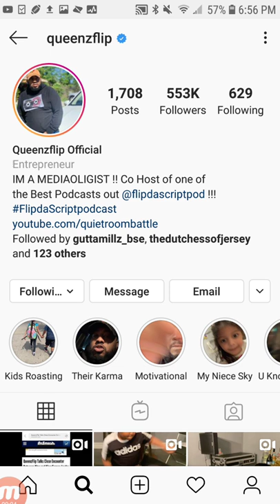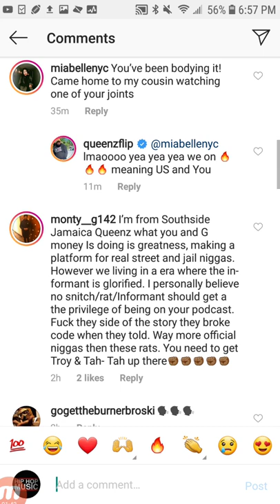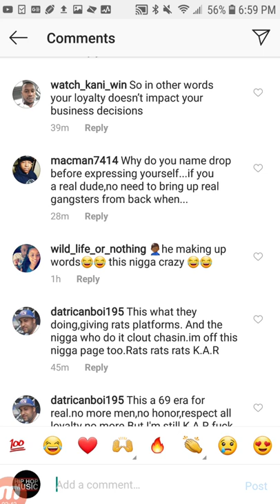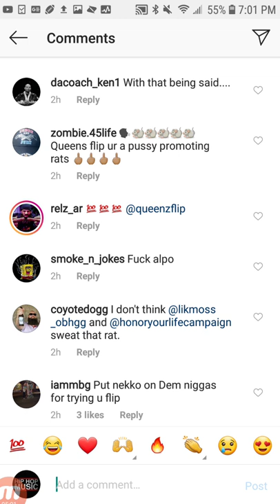QUEENZFLIP Getting Backlash For Giving ALPO A Platform(My Thoughts)